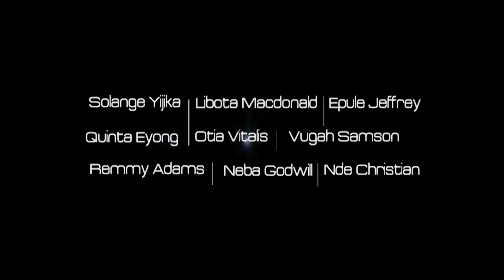COBWEB Official Trailer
Produced by: Angu Elizabeth (Liza Production)
Directed by: Musing Derick Tenn
Starring: Solange Yigika, Epule Jeffrey Quinta Eyongashu, Libota Macdonal, Anurin Nwunembom, Ade Kelly, Neba Godwill Awantu, Remy Adams, Nde Christian, Lina Ike